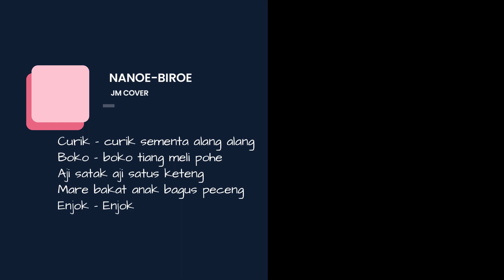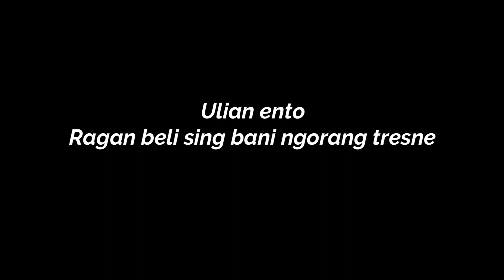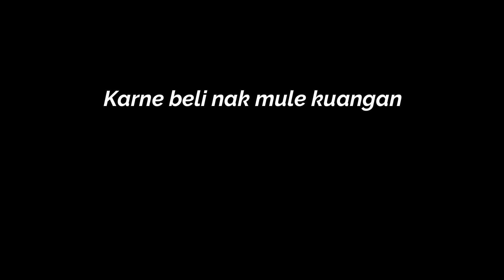NANOE BIROE - LEAD GUITAR (JM COVER)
Support dari kalian berapapun, Sangat berarti agar kami bisa tetap terus konsisten berkarya.
Like jika suka dengan video ini, dislike jika tidak suka. Jangan lupa untuk selalu meninggalkan komentar kalian untuk memberikan masukan

Salam jari bontox dari saya🙏🙏